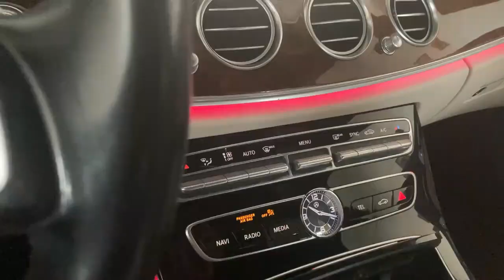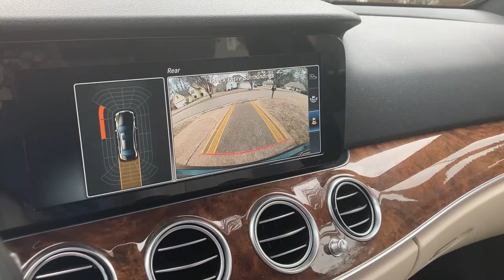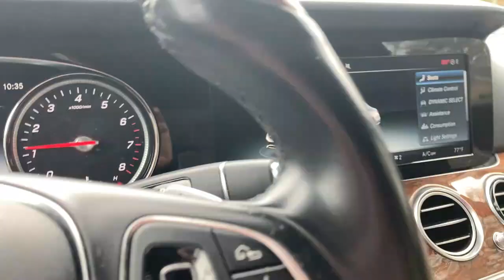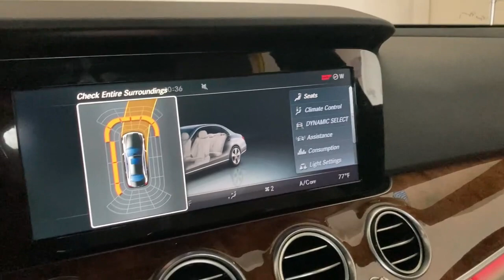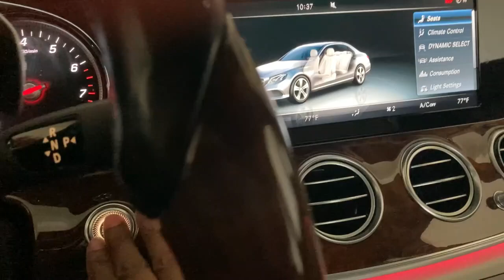RIDE WITH ME IN THE BENZ TO MAC FRESH MARKET FOR SOUP INGREDIENTS